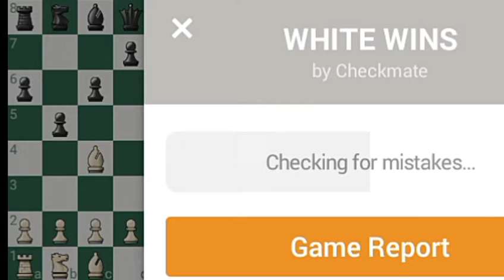how to checkmate in 4steps||4step chess trick||Chess tips and tricks தமிழ் ||AK GAMING தமிழ்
hi friends.
. in this video
I'LL show you
online best chess game
I Think you enjoyed the video
Ithe mathri neriya video video venumna markkama
Apa than Namma podra video ungallukku udanne theriyam

Keep supporting

Bye bye